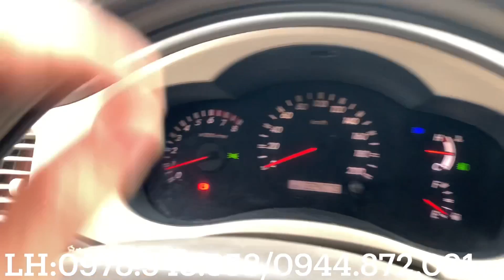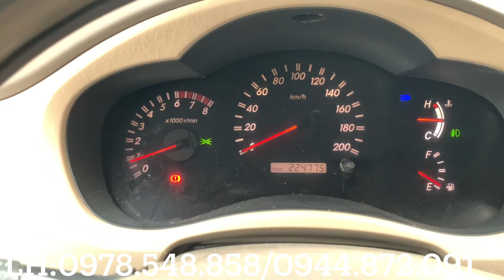Toyota innova G 2007 xe gia đình.xe đẹp máy êm gầm chắc .giá 249 triệu.xem xe Tân Phú đồng Nai .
📞số hotline.0978@ô tô quốc hùng

👉🏽  mitsubishi JoliE 2005 siêu đẹp

🚘👉 kia morning 2011.bản đủ 1.1

🚘👉:toyota innova G sịn 2008 .siêu đẹp

🚘👉:ford Everst.2008.máy dầu 2.5.xe cực đẹp và zin .giá 289 triệu.xem xe chi tiết .tại vieo